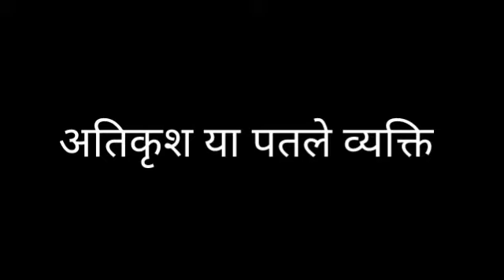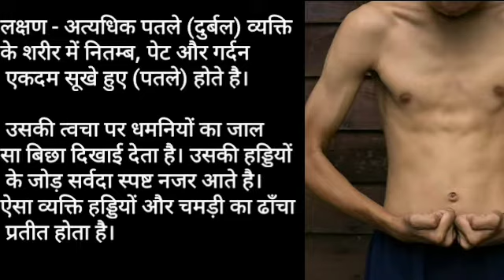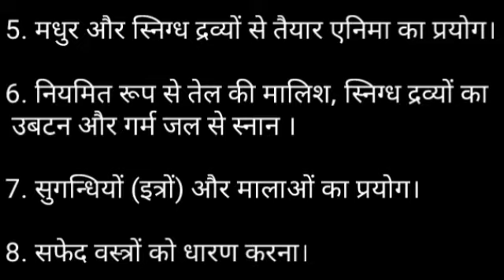कमजोर या पतले व्यक्ति के लक्षण, कारण एवं चिकित्सा Symptoms, causes and treatment of weak person.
।। आयुर्वेद की विरासत को आगे बढाना ।।

"लखेडा आयुर्वेद" मे हम जानकारी देते हैं योग, आयुर्वेद, स्वास्थ्य सम्वन्धी शास्त्रों में लिखी जीवन जीने की कला की जानकारी।
"Lakheda Ayurveda" we give information about the art of living life written in the scriptures related to yoga, ayurveda, health.

त्रिदोष क्या है, त्रिदोष की वैज्ञानिक व्याख्या

 हदय रोग नाशक विभिन्न मंत्र

मिट्टी के वर्तन मे दही जमाने के लाभ

व्यायाम करने के नियम

व्यायाम पर महान लोगों के अनुभव

ध्यान पर एक अनोखा प्रयोग